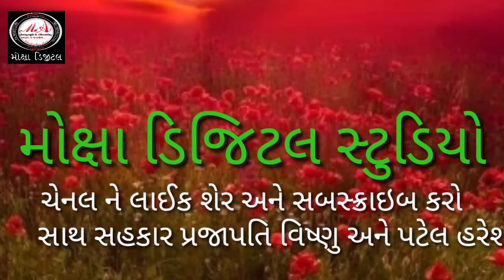ગુરુ પૂર્ણિમા નિમિત્તે કાર્યક્રમ Guru Purnima santvani bhajan#moksha digital#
સંતવાણી ભજન સત્સંગના
ભજન મંડળ દ્વારા કાર્યક્રમ

વિડિયો by. moksha digital studio
            c.m.prajapati
mo.9898072380

સાથ સહકાર
Vishnu Bhai Prajapati (katara)
Patel Harish bhai(katara)
 અમારી ચેનલ નિહાળો ભજન સત્સંગ સંતવાણી અને રમેણ જેવા પ્રોગ્રામો અને ચેનલ ને લાઈક
કોમેન્ટ શેર અને સબસ્ક્રાઇબ કરો.
moksha digital#